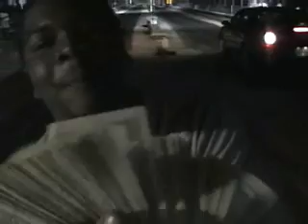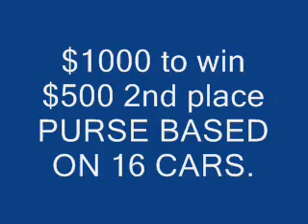Columbus Ms Dragstrip Easter Sunday Race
Stock suspension and plenty of grude racing and REGGIE CALLING ANYBODY OUT AGAINST DAVID LEE